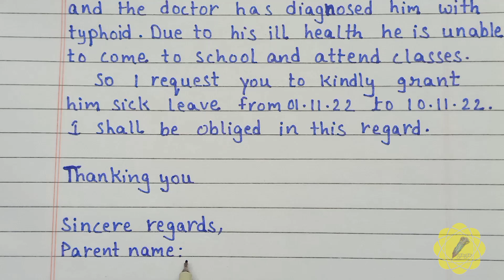sick leave application to principal, application for sick leave, application to principal